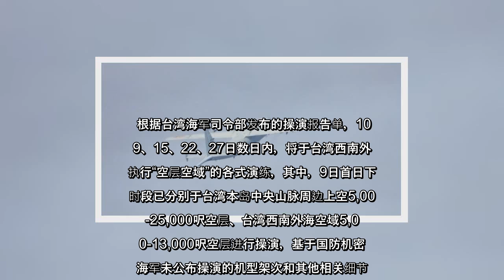✅ 中华民国国防部在官网“即时军事动态”专区发布，共军1架运8反潜机10月10日侵犯台湾西南防空识别区（ADIZ）遭广播驱离，这也是共军自9月16日以来第16度扰台。